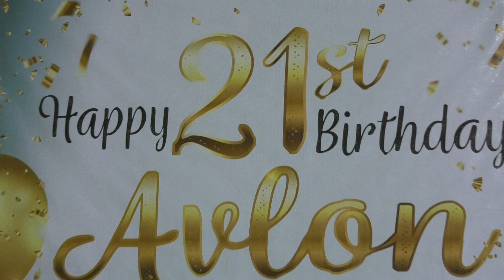21-Vo VADD’DIS– Avlon - Avy Productions- Braz de Parra-New Konkani Songs 2022.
Avy Productions (Braz De Parra) Presents.
21-vo VADD’DIS
“DEDICATED TO OUR SON “AVLON AVY BOY”.
 “You are the Light of our life, we Love you all “
                                                   Love Mama/Dada and Family.
This Song is specially Composed by Braz De Parra.
And sung by: - Braz de Parra,Cyntia,Domnic de Parra,Greg De Parra,Carmen Ferns,
Clarissa Ferns, and Anceito Ferns.
Music by Chris Correia. Recorded/Mastered by Chris at Magic Touch Studio’s Margao, Videography and Editing by Teotonio D’Costa.
Produced by Avy Productions.
Goa# Konkani Songs# Braz de Parra.